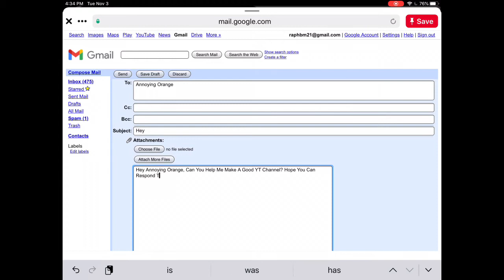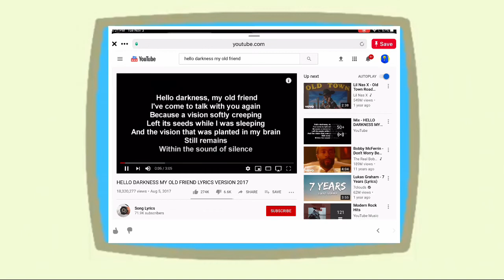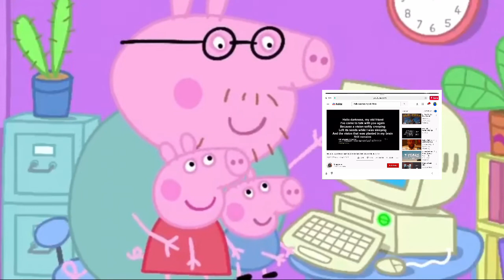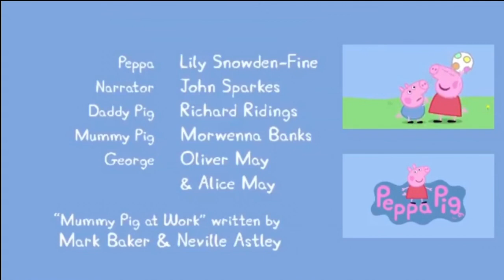Mummy Pig Makes A YouTube Channel!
OMG I DONT CARE.